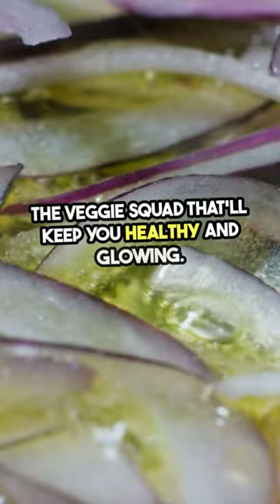Boost Your Health with These Vegetables!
Are you looking to improve your health and well-being? Look no further than these powerful vegetables! In this video, we'll explore the top vegetables that can help boost your immune system, promote weight loss, and provide essential nutrients for overall health. From leafy greens like spinach and kale to versatile veggies like bell peppers and carrots, incorporating these superfoods into your diet can make a significant impact on your health. Join us as we delve into the world of nutrition and discover how these vegetables can transform your health for the better!

Let's boost our health together with these amazing vegetables!